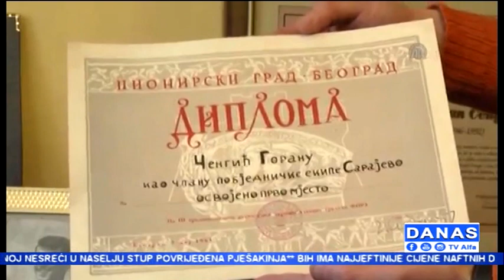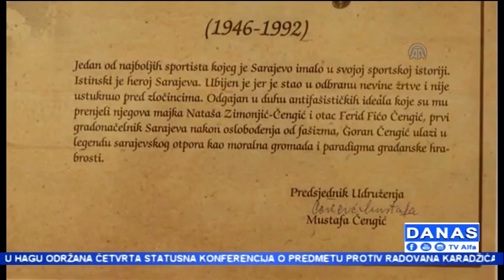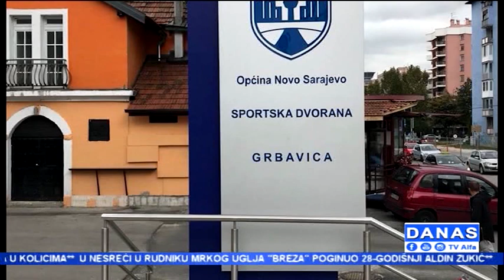Ko je bio Goran Cengic @ Danas TV ALFA